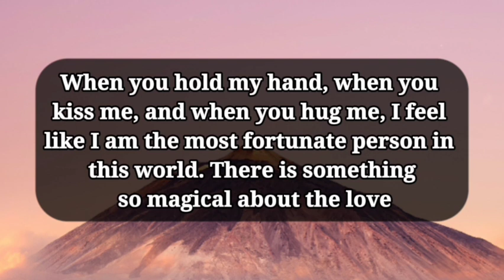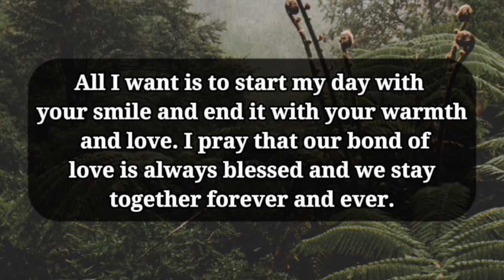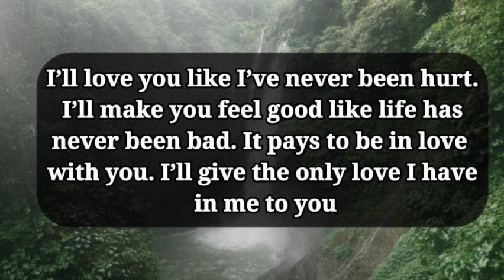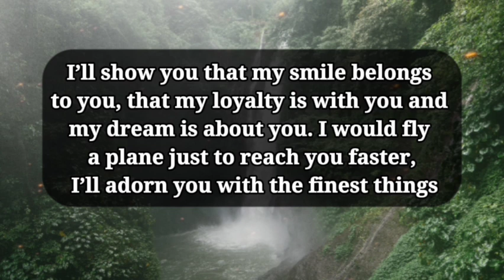Dm to Df ❤️‍🔥 || COME BACK, BABE I'LL MARRY YOU..!💌🥰 || I needbyou my love 💥🌈🤗💟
1

my love
dm current energy
divine masculine
dm df
dm message to df today
dm tarot
dm reading
twin flame
twin flames
Karmic
happy twins 11:11
love
Love
love quotes
love poem
love poems
love lines
love feel
true love
poem
poems
love songs
love music
feelings of love
love feelings
Dm to df
dm df
dm
 df dm
aquarius
df
taurus
unique tarot
all i want
aquarius tarot
virgo
twin flame reading today
twin flame